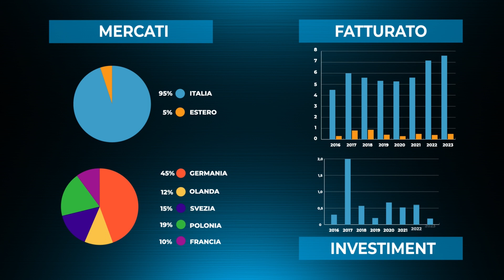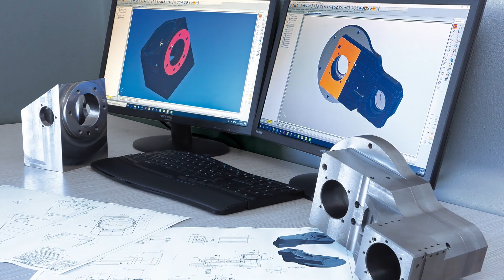Codogno Maurizio - Officina meccanica, torneria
La Codogno Srl nasce nel cuore della campagna veneta, lungo le sponde del fiume Adige, e si sviluppa nel segno dei valori di questa terra, l’amore per la famiglia, la passione per il lavoro. Da sempre orientata a crescere e migliorare, diventa un punto di riferimento nella meccanica di precisione confermando nel tempo il proprio valore ed acquisendo professionalità, tecnologie ed esperienze che le consentono di affermarsi anche sui mercati internazionali. Dinamica, flessibile, opera da oltre trent’anni nella subfornitura di componentistica e lavorazioni per l’industria.